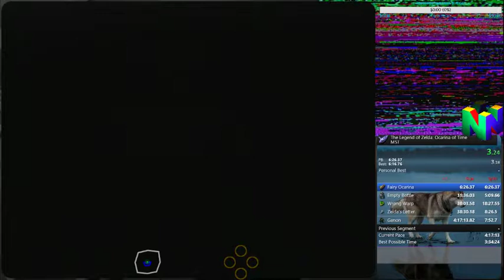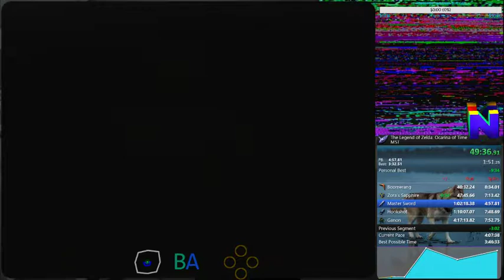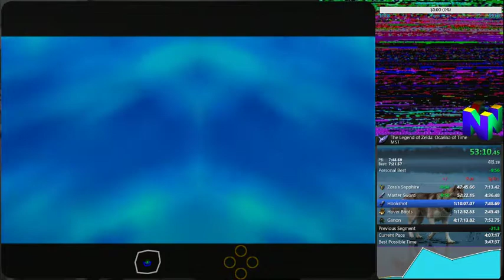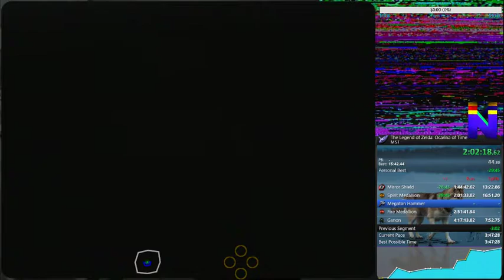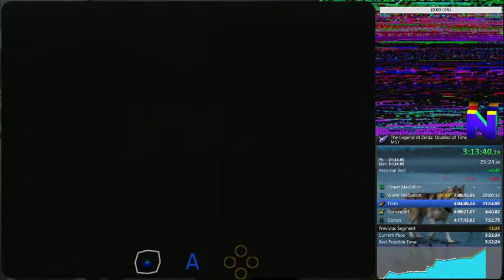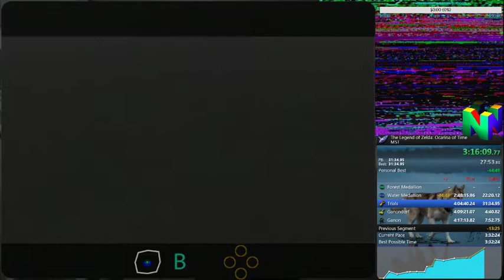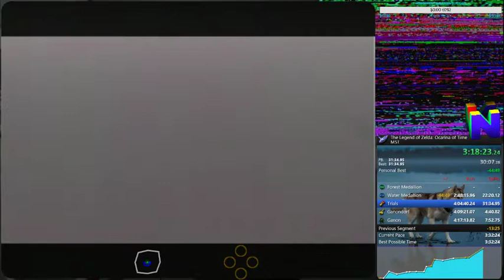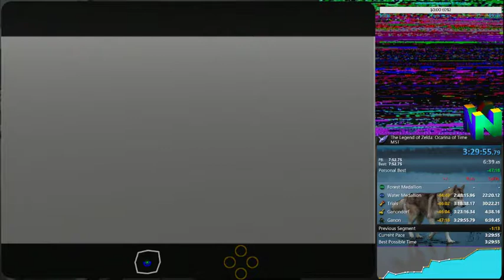Lol Trash MST Run Through